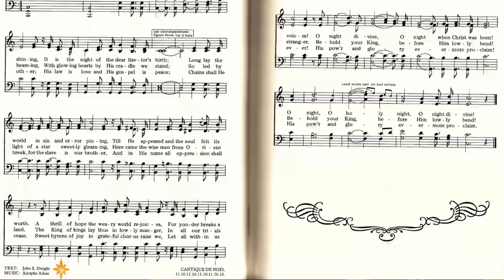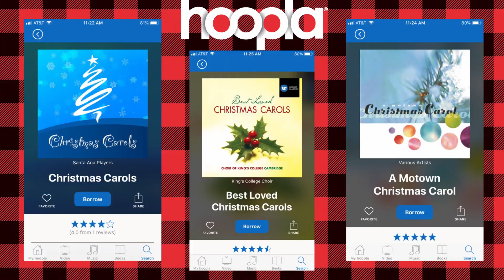Christmas Carols - O Holy Night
Do you know how our most popular Christmas carols originated? Join Ms. Beverly as she interviews expert hymnologist Dr. Ed Spann to learn more about the history of Christmas carols. Invite your friends and family to sing along with us!